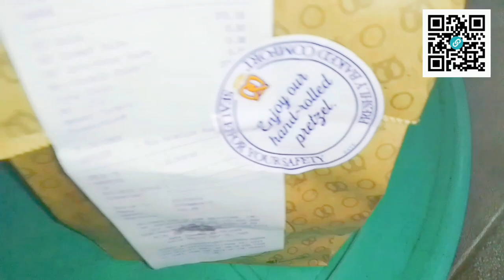Another @AuntieAnnesPretzels Branch Gets Scrutinized 🧐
So how did this branch do? 🤔☝🏼

My animé- (& food porn-) related channel 👉🏽 @jgtheaccidentalojisan